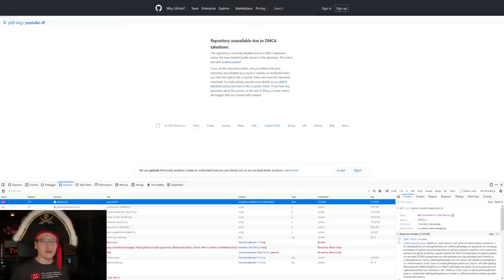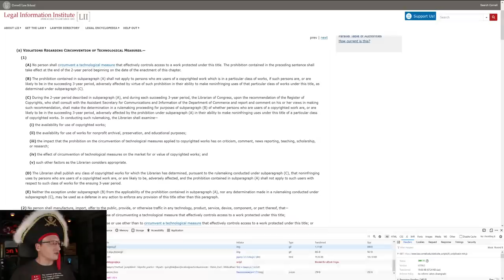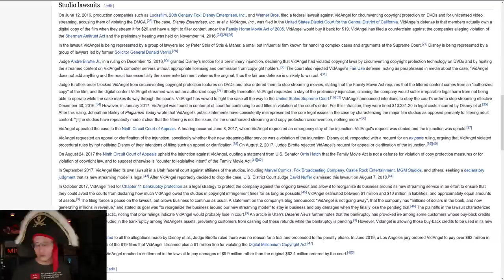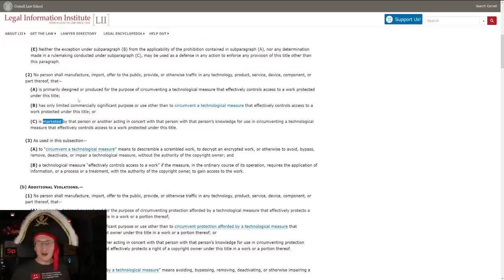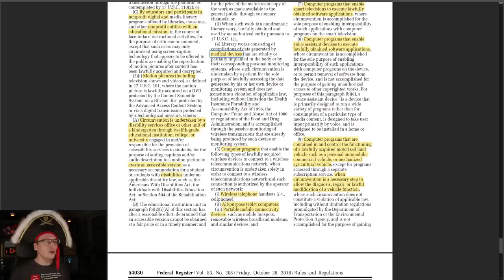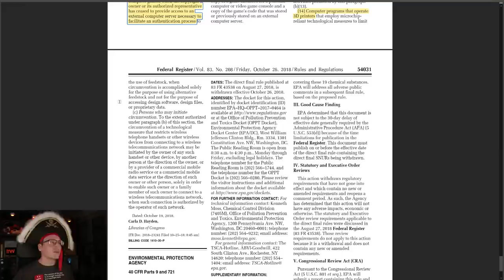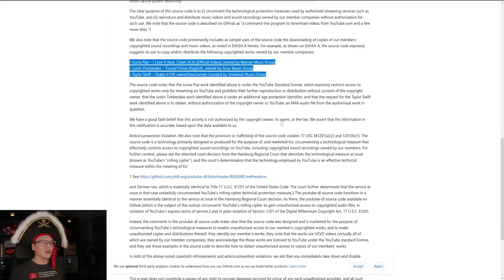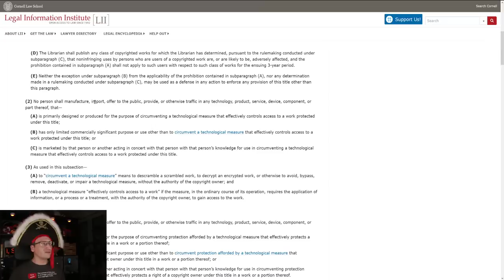RIAA DMCAs youtube-dl from Github (Lawyer Reacts)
The RIAA has issued DMCA takedowns to several Github repositories associated with the youtube-dl source code, a project that allows downloading of Youtube videos.